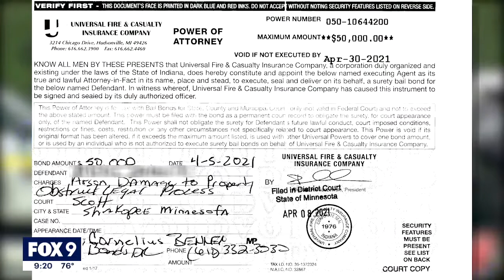AmericaThayer: Woman Beheaded Allegedly By Boyfriend In Minnesota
America Thayer, 55, was savagely murdered on July 28, 2021. A man she was romantically involved with is accused of dumping her body on a busy road in Shakopee, Minnesota.